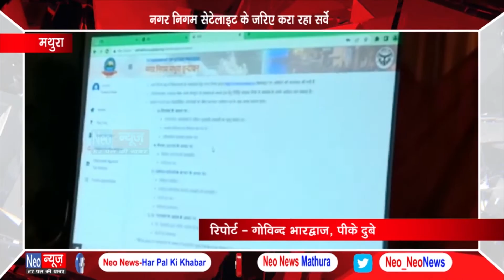मथुरा - नगर निगम सेटेलाइट के जरिए करा रहा सर्वे, जानिए ऑनलाइन टैक्स कैसे जमा करें